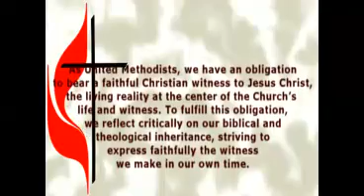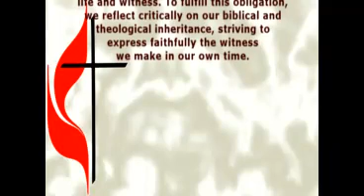Constructive Doubt pt 3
The fifth sermon in the series entitled, "Telling The Story Truthfully". Pastor Barry Boulware delivers this excellent message to the congregation of Wesley United Methodist Church of Trenton, MO. You can contact the church at